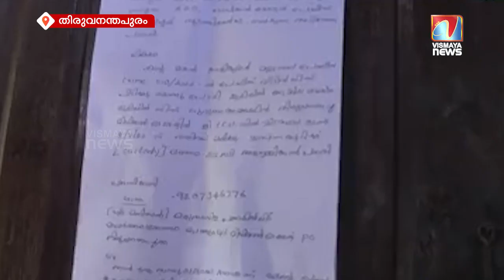റിമാൻഡ് പ്രതിയുടെ മരണം; അന്വേഷണം ആവശ്യപ്പെട്ട് ബന്ധുക്കൾ